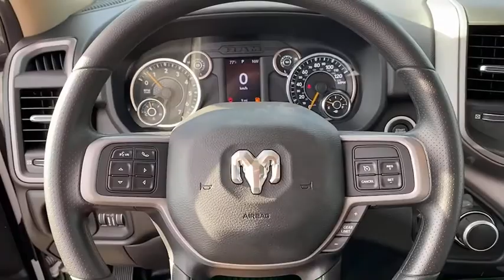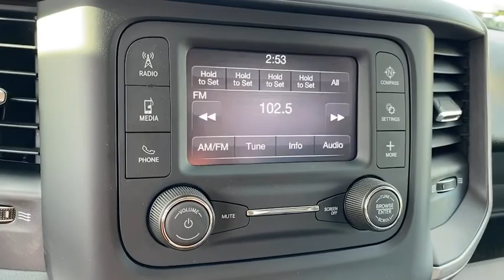2020 Ram 2500 Norco, Corona, Riverside, San Bernardino, Ontario, CA 20D1106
2020 Ram 2500 Tradesman - Stock#: 20D1106 - VIN#: 3C6MR4AJ9LG243125

2020 Ram 2500 Tradesman Bright White Clearcoat 2D Standard Cab Tradesman RWD 8-Speed Automatic 6.4L Heavy Duty V8 HEMI w/MDSAwards:* Motor Trend Automobiles of the yearTo see more quality vehicles like this one right here just or dial . Price includes: $500 - Ram HD Engine Bonus Cash 44CLA3 (2020 HD Gas). Exp. 01/04/2021